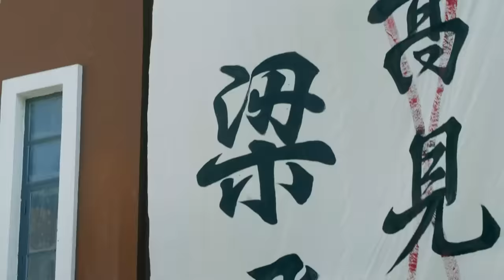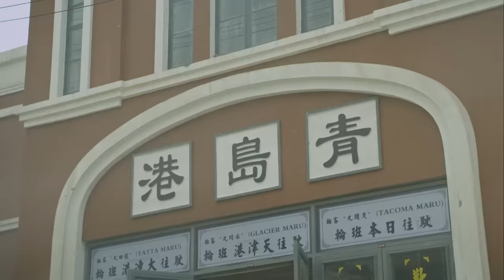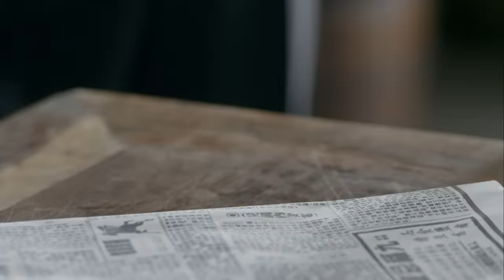【抗日】飞哥战队 第01集 | 《不败神枪》续集（袁文康 杨梓墨 许瑶璇 郑晓宁）